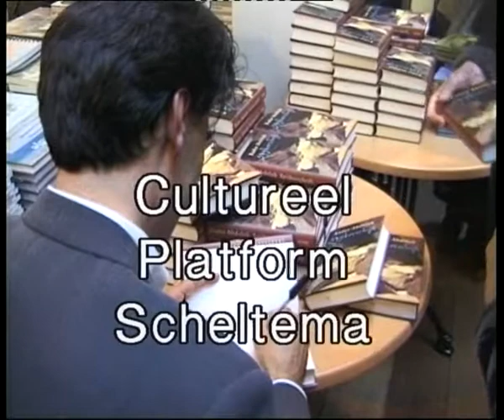Scheltema Yvonne Twisk Paul Gellings Kader Abdolah 16 april 2000